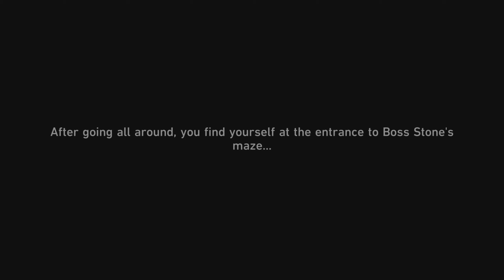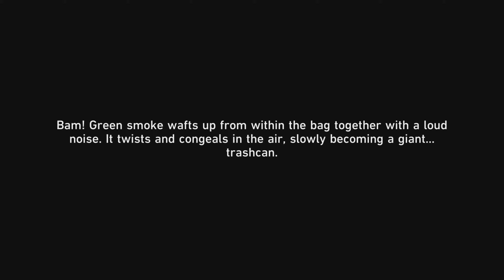The Weirdness continues!